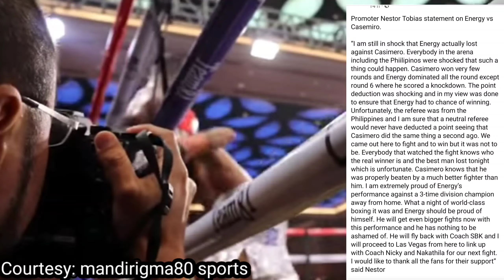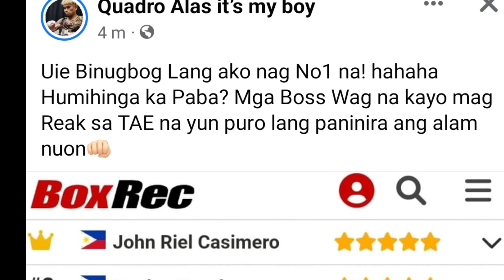MANAGER NI FILLIPUS ALAM NI CASIMERO KUNG SINO ANG NANALO, ROUND 6 AT DEDUCTION LANG PINANALO